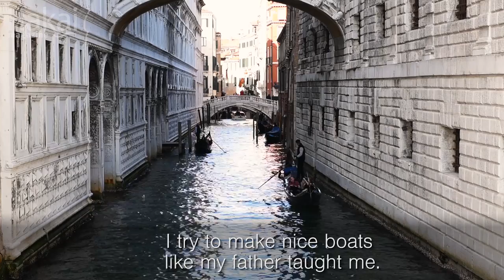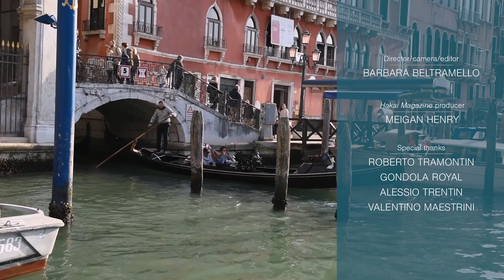The Gondola Maker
Venice’s gondolas are sleek in style, specific in design, and steeped in history.

Once upon a time, 10,000 or so gondolas glided through the canals of Venice, Italy. It was the 1500s, and Venetians needed boats to move themselves and their goods around the city and beyond. The gondola of then was not the gondola of now: an elegant, narrow, flat-bottomed canoe painted black. In the past, gondolas were more of a ragtag collection of handmade boats, from rafts to gilded barges.

As time progressed, so too did Venetian water travel, becoming regulated and organized as boaters crowded the canals. Gondolas became standardized as well. In 1562, authorities decreed they be painted black—the fashionable gilt and glitz of the status-conscious rich was deemed sinful. Over the centuries, gondola design further developed under the auspices of a number of boat building families responding to market demand.

The current gondola design owes its inspiration to the visitors who flocked to Venice in the late 1800s. To deal with the tourist traffic jamming the Grand Canal, gondola makers lengthened and narrowed the boats, with the hull on the port side 23 centimeters longer than that on the right. This allowed one gondolier to maneuver the boat more easily—always from the starboard side—and freed up more space for seating. A guidebook from 1878 estimated the number of gondolas then at over 4,000. (It also ominously states: “Avoid gondola omnibuses.”)

Today, only about 400 authentic gondolas cruise the Grand Canal in Venice. Each year, there are fewer of the boats and fewer families creating this iconic symbol of Italy’s most serene city. Meet one of the few gondola makers remaining, Roberto Tramontin.